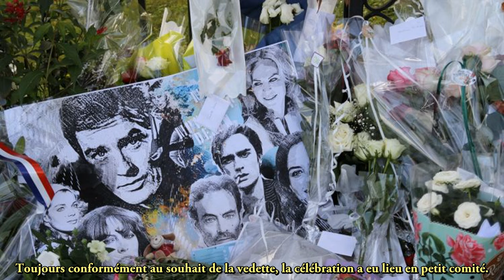Alain Delon : son fils Anthony sort du silence après ses obsèques et dévoile une vidéo très touchant